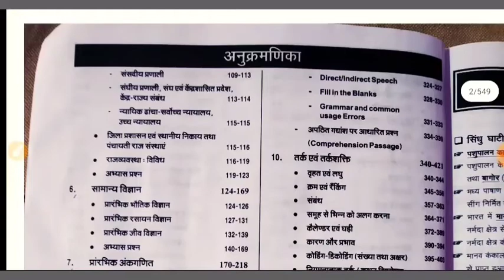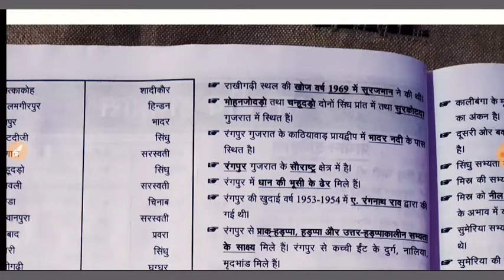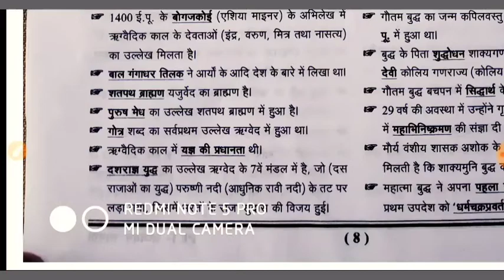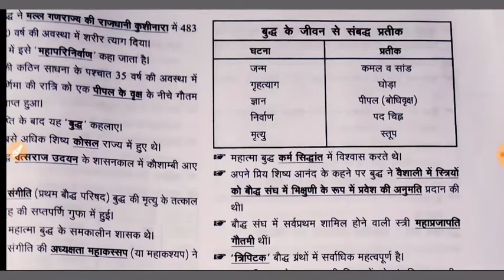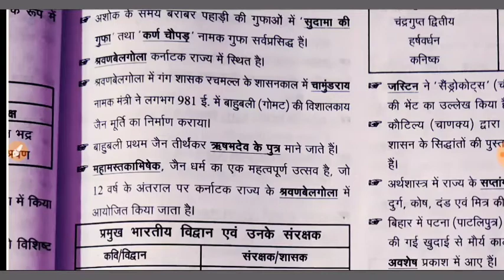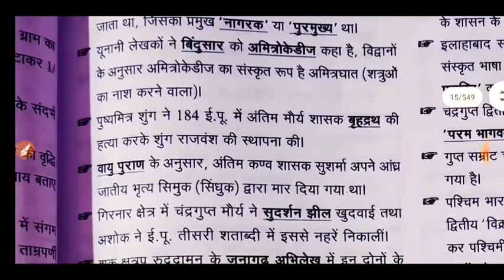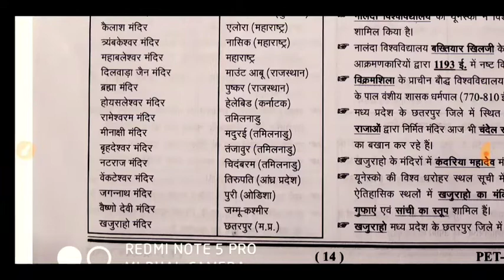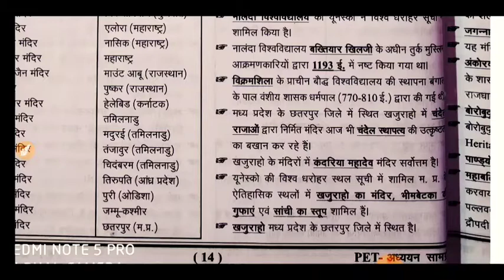UPSSSC PET HISTORY मैराथन || 5 MARKS || UPSSSC घटनाचक्र PET Exam target 24 Aug